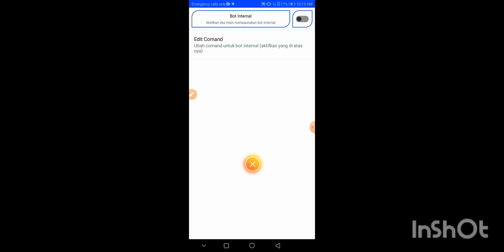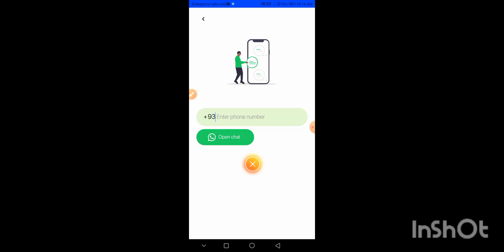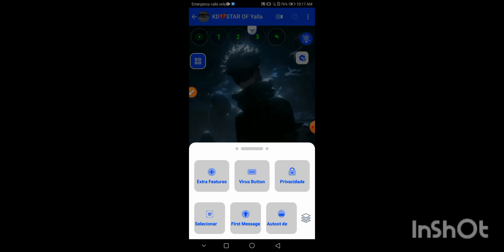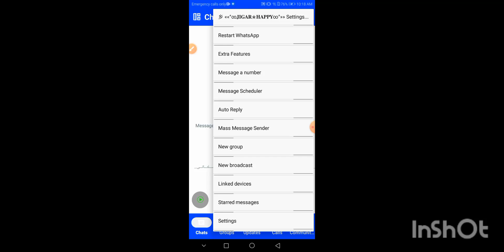new GB WhatsApp all bug fix all anti-virus button fix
Download link.